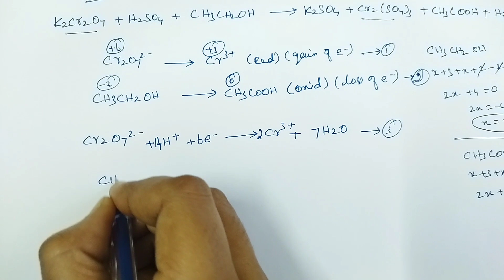Chemical properties of Potassium dichromate / Oxidation/ part - 2 / Transition & Inner Transition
Chemical properties of Potassium dichromate / Oxidation/ part - 2 / Transition & Inner Transition Elements chapter 4 in Tamil